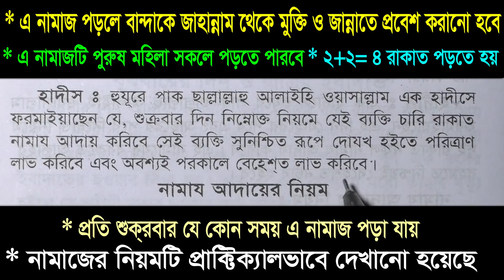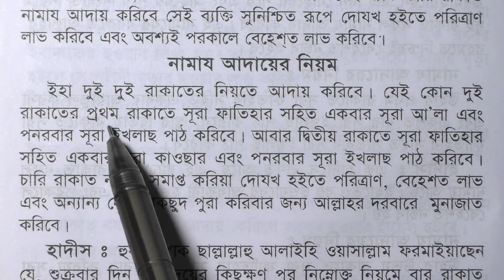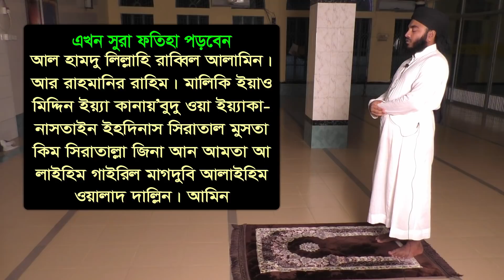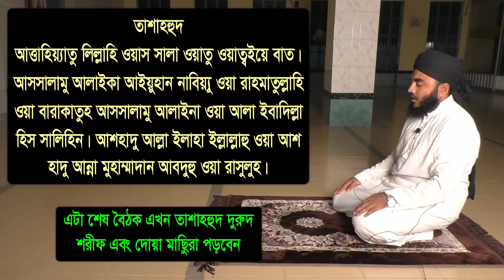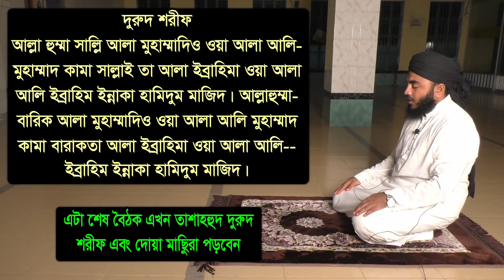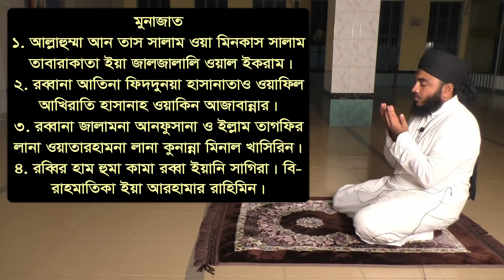শুক্রবারের নফল নামাজ | শুক্রবারের বিশেষ আমল | জুমার দিনের আমল | নফল নামাজ পড়ার নিয়ম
শুক্রবারের নফল নামাজ ,
শুক্রবারের বিশেষ আমল ,
 জুমার দিনের আমল ,
 নফল নামাজ পড়ার নিয়ম,